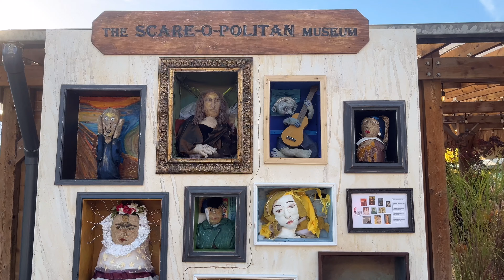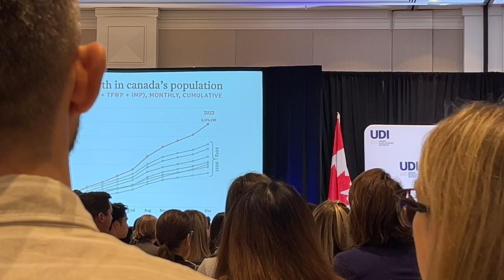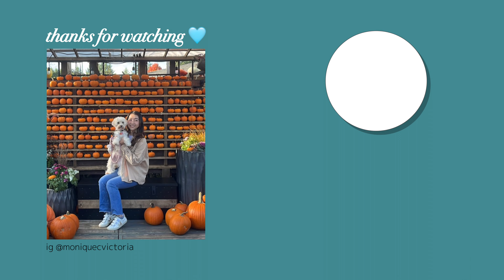vancouver slice of life | catching up with friends, trip to the plant nursery and work life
Happy November 🫶🏼

Taking in the prime fall weather with leaves falling and sun shining☺️